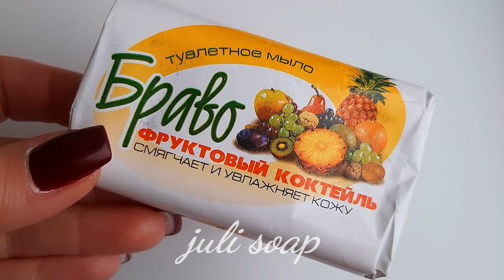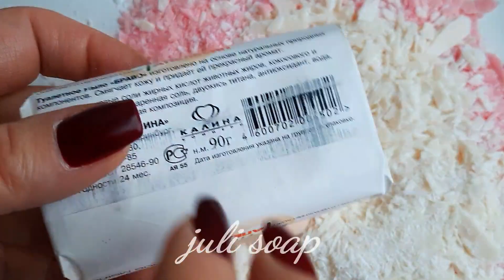ASMR soap / cut very dry soap /Асмр мыло/режу очень сухое мыло